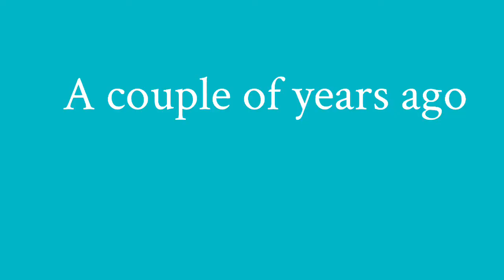Toy wars 1